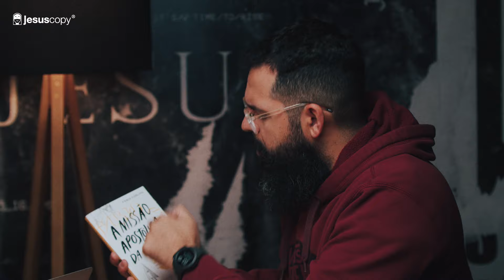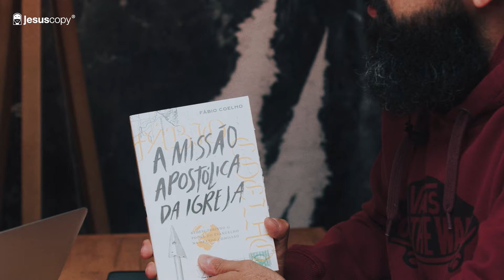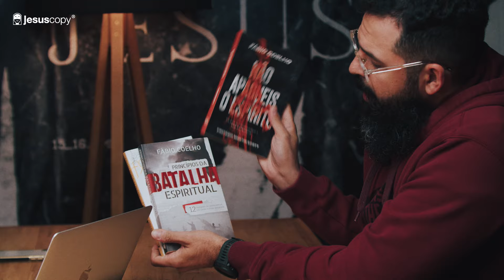COMO EU DESCUBRO MEU CHAMADO? - Podcast Copiando Jesus com Fábio Coelho e Douglas Gonçalves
Faaala galera, JesusCopy!

Quero falar com você sobre como descobrir o seu chamado, e mais que isso como viver o seu chamado?

Essa é uma das perguntas que mais escutamos, principalmente dos jovens, e nós queremos te ajudar com 2 dicas.

1. Ter clareza da Palavra de Deus. Jesus nos chamou para um relacionamento de amizade, para estar com Ele, conhecer seu coração e obedecê-lo.

2.  Prestar testemunho daquilo que vimos e ouvimos na sua presença. É agir em nome Dele!

Assista esse vídeo e compartilhe com algum amigo(a)!

Siga a Valéria  (@val_jesuscopy) e o Douglas (@douglas_jesuscopy) no instagram.

2. Participe da nossa lista de emails
3. Entre no nosso canal do TELEGRAM
5. Curta nossa página no facebook

Somos um movimento digital que existe para mobilizar pessoas ao entendimento inteligente do Evangelho que gera cópias autênticas de Jesus. Nossa missão é acelerar e facilitar o desenvolvimento de Cópias de Jesus que discipulam nações participando do avanço global do Reino de Deus.